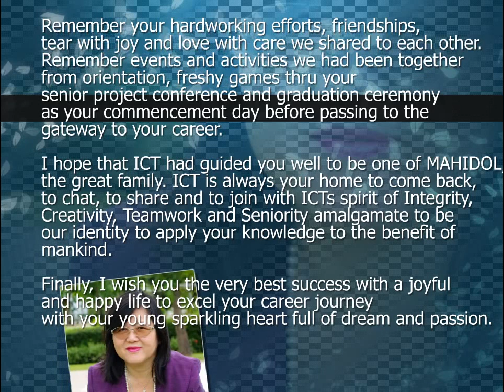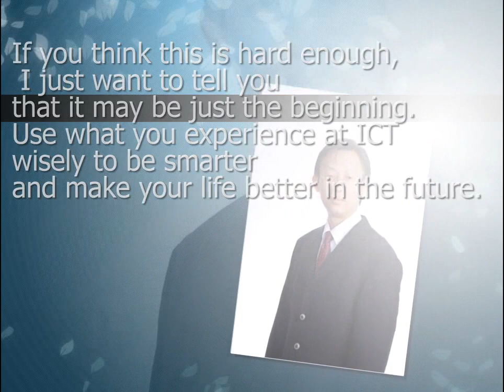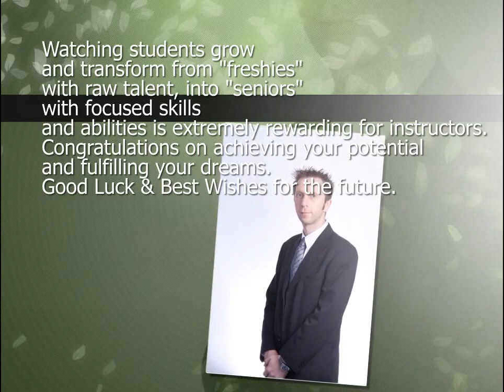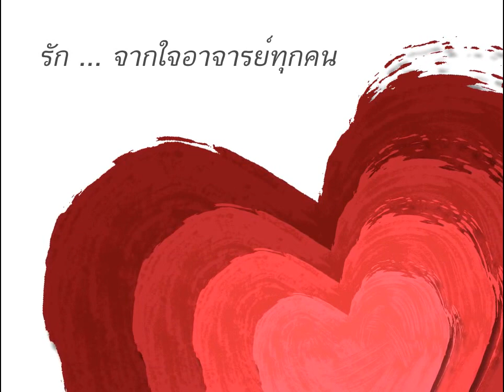MUICT - ขอให้เธอโชคดี (Good luck)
Composer / Guitar / Vocal: Chaiyong Ragkhitwetsagul (Aj. อั้น)
Violin: Nattachart Tamkittikhun (Aj. แบงค์)
Lyrics: อาจารย์ทุกคนในคณะ ICT

เพลงนี้เป็นเพลงที่แต่งขึ้นจากคำอวรพรจากอาจารย์ทุกๆ คน (แต่งขึ้นเพื่อประกอบกิจกรรมปัจฉิมนิเทศน์ในปี 2013) เพื่อแสดงยินดีกับทุกคนที่ประสบความสำเร็จ ขอให้น้องๆ ทุกคนโชคดีกับก้าวต่อไปของชีวิต มีความก้าวหน้าในอาชีพการทำงาน (หรือเรียนต่อ) ชีวิตจริงคงยากลำบากกว่าตอนเรียนหลายเท่า ขอให้จำเพลงนี้ไว้เป็นเครื่องเตือนใจ แล้วกลับมาเยี่ยมกันบ้างนะครับ :-)

ขอให้เธอโชคดี (Good luck)
Intro:
D G A D
G D Em A

วันนี้ วันที่เธอ ได้ฝ่าฝันจนเจอ กับเส้นชัย
Today is the day of your success.
ผ่านมานานหลายปี ที่เราได้ใช้ ชีวิตร่วมกันไป ในที่แห่งนี้
For many years that we are together here.

เส้นทางยาวไกล รอให้เธอ ได้ก้าวเดินต่อไป ...ถึงฝัน
Long road ahead is waiting for you.
   G            D                 Em               A           D
ต่อไปจากนี้ ที่เราไม่มีกัน ก็ฝากคำสอนของฉัน ไว้ในใจเธอ
From now on, we will be part. I have some messages for you. Please keep them in your heart.

ขอให้เธอโชคดี ใช้ความรู้ที่มีให้เกิดผล
Good luck. Make the best use of your knowledge.
F#m          Bm                         Em                    A
มีความกล้าและความขยันกันทุกคน ยังมีปัญหามากล้นให้ได้เจอ
Have courage and diligence. There are many problems lie ahead.
ยึดมั่นรักษาความดี มีแต่ความซื่อตรง
Be honest, and nice.
ใช้ความรู้ทั้งเพื่อตนเองและสังคม ให้ใครได้ชมว่าเธอนั้นคือ
Use the knowledge for both yourself and society. So everyone will say that ...
          D
ลูกศิษย์ที่เราภูมิใจ
You're the students that we're very proud of.

Life ahead is not easy. You'll need to be strong
With a good heart, and determination, nothing can go wrong.

G      D

Rap ***
G
อาจารย์ว่า อาจารย์บ่น เช็คชื่อ สอนเลิกช้า
Class attendance, late class.
D
ไหนจะยังมีโปรเจคท์มา ให้ทำอีกตั้งเยอะ
A lot of projects.
G
สอบก็ยาก แสนยาก เราก็ทำไม่ได้เหอะ
Very difficult exams.
Em                                        A
อยากให้รู้ไว้เถอะ ทั้งหมดที่ทำนั้นคือความหวังดี (Repeat * 2 times)
Please know that is because we love you.